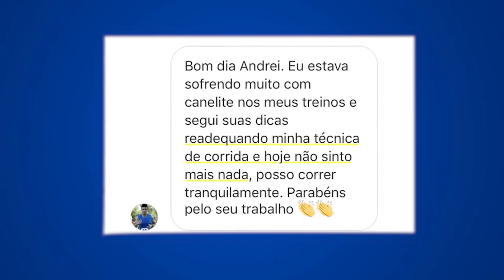CANELITE: faça isso na CORRIDA para ficar longe das DORES NA CANELA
Se você sente dores na canela ao correr (a famosa canelite), saiba que trocar de tênis não é o melhor caminho... Assista ao vídeo e entenda o que pode te ajudar de verdade.

📲 Baixe GRÁTIS nosso aplicativo para acessar exercícios que vão te ajudar a correr longe das dores: